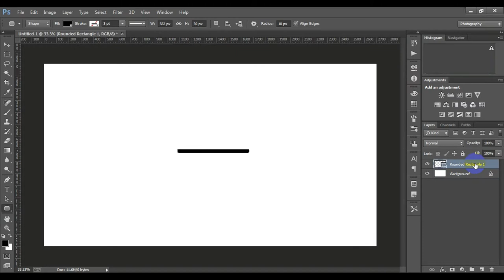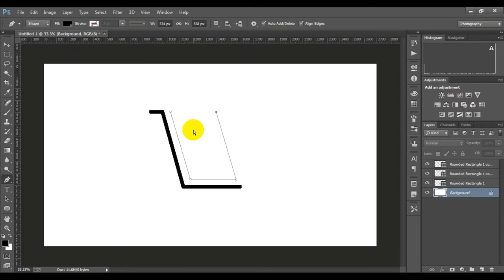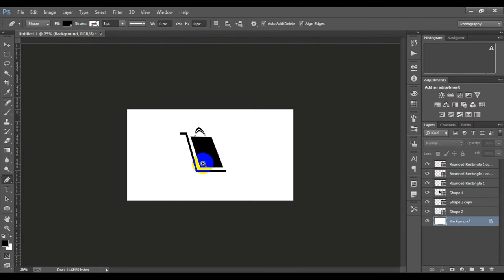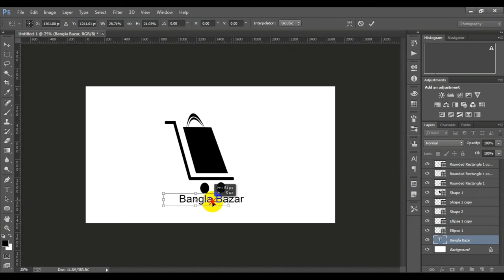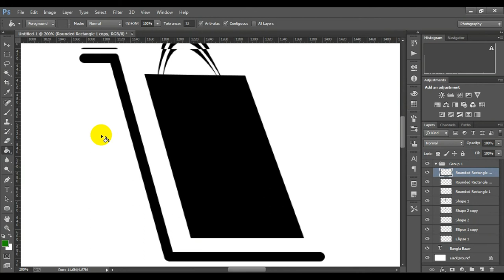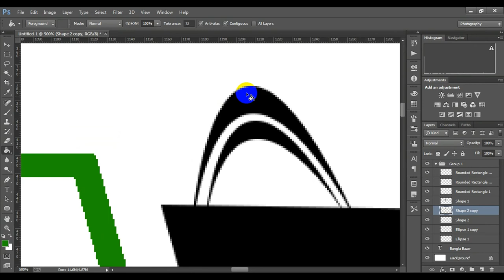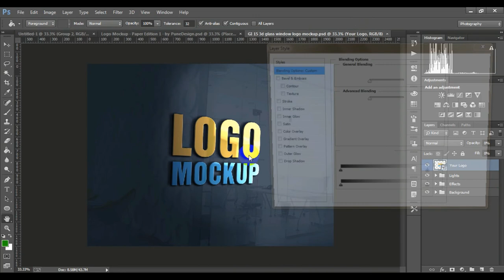Photoshop Logo Design Tutorial and Mockup Realistic View | Photoshop Tutorials | OnlineShopping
Photoshop Logo Design Tutorial and Mockup Realistic View

Comment Your E-mail I will send Mockup File